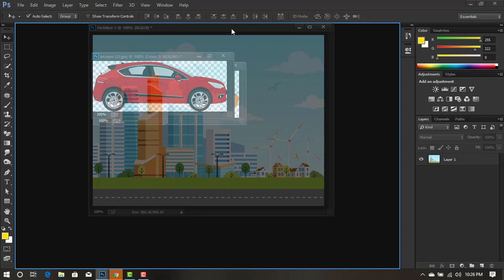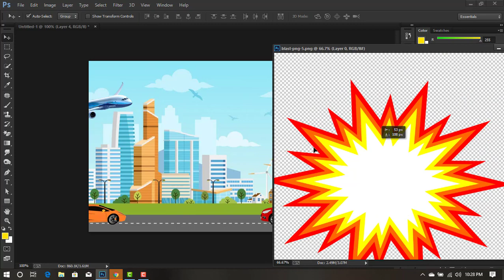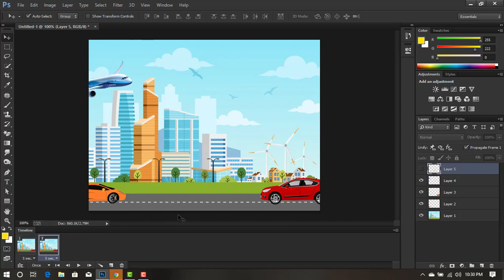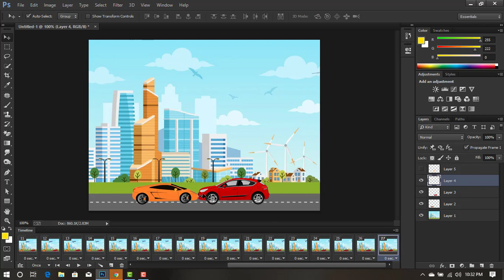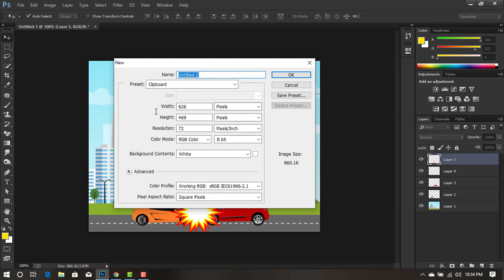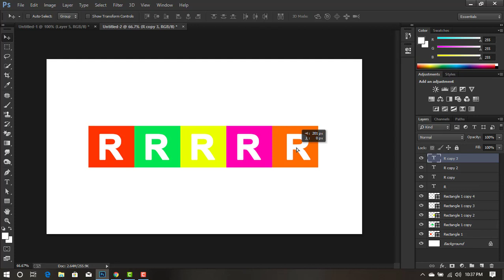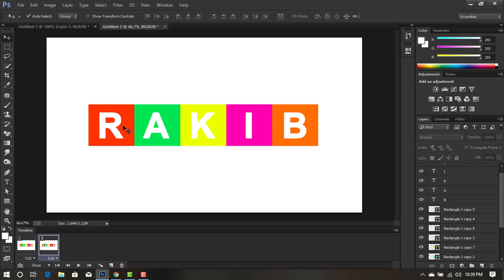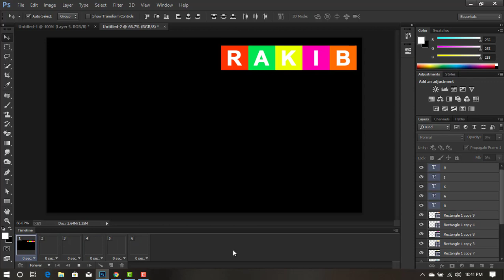How to make an Animation GIF in Photoshop | Adobe Photoshop Tutorial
Hi guys, In this video you can easily create a Gif image in photoshop. First you need to download & install Adobe Photoshop in your PC. If you can do graphics, then use your creativity. Otherwise take any spritesheet images and open in photoshop. And crop all images separately and put it in new page. Put all images in one place. For details, please watch my video and learn easily.